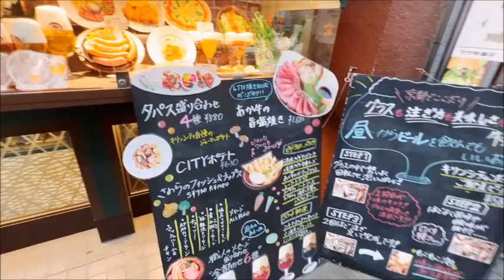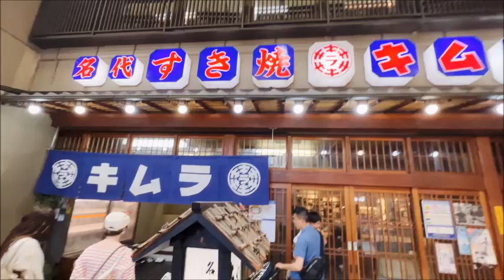京都の初夏🎐四条河原町めぐり🍉【Early summer🍉Shijo St.KyotoJapan】